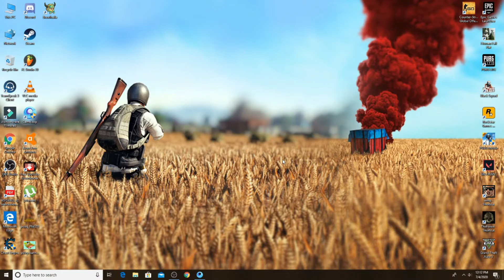Playing PUBG Mobile Without VPN In Pakistan | After Banned | A.H GAMER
Playing PUBG MOBILE Without VPN in Pakistan!!